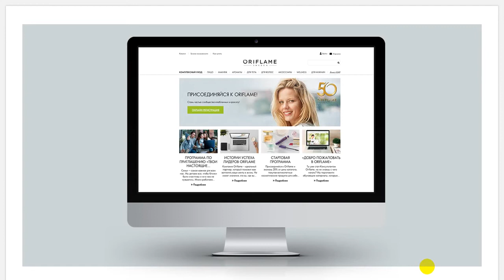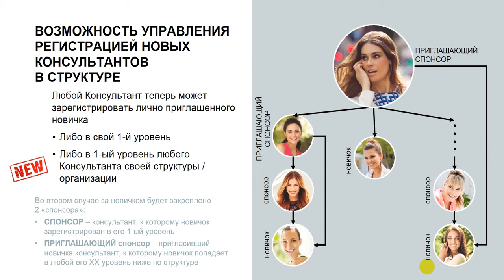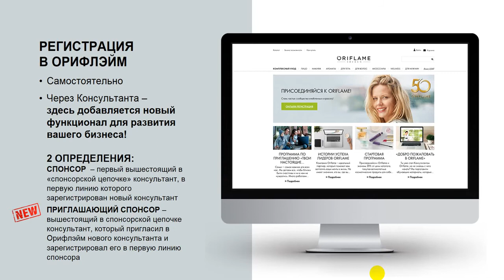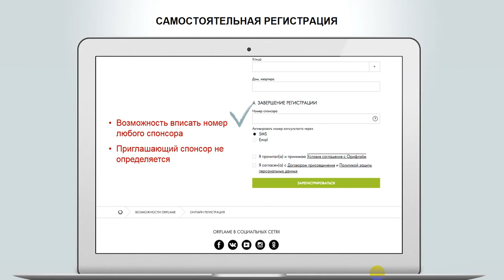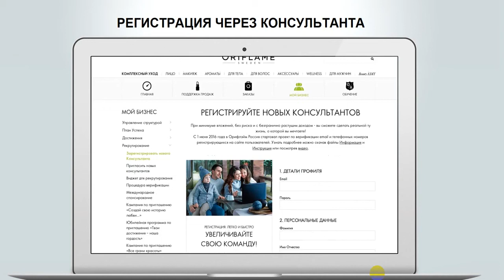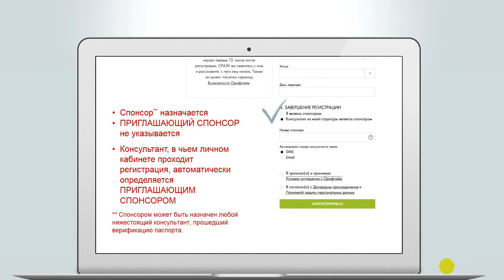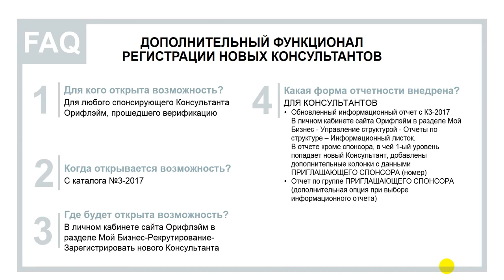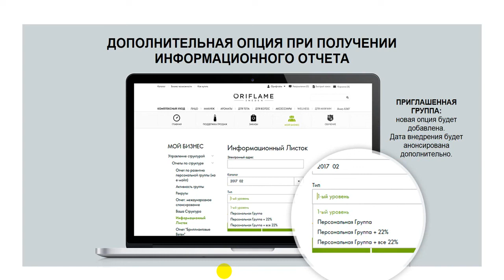Новые правила регистрации консультантов в Орифлэйм с 3 каталога 2017 года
Система онлайн работы проверена и отлажена. За 4-8 мес. реально выйти на результат. Все прозрачно, официально и легально. Стаж, отчисления в ПФ. Обучаем, доводим до результата с доходом от 30000 руб и более и премиями по текущему курсу доллара. Автопрограмма, путешествия за счет компании-партнера, сплоченная команда и поддержка на любом этапе.
Чтобы присоединиться к команде, заполните форму Мы свяжемся с Вами после заполнения формы.
Наши контакты:
Скайп: Sokolova_116